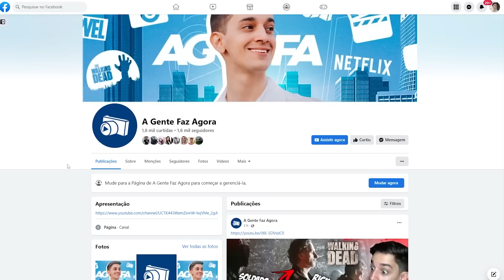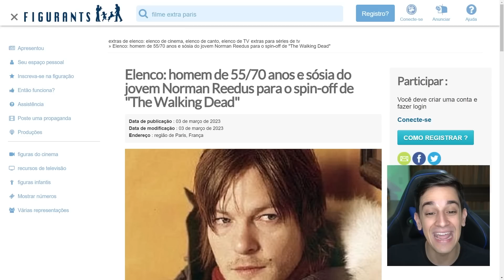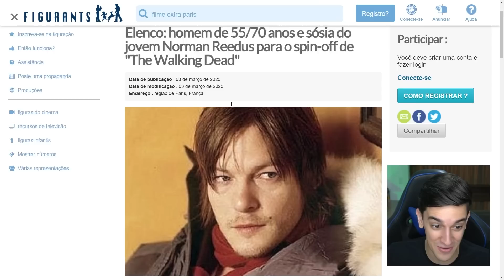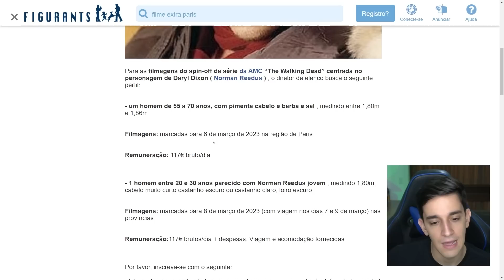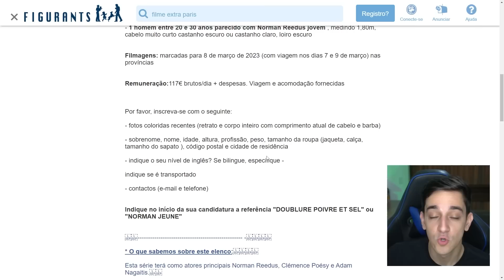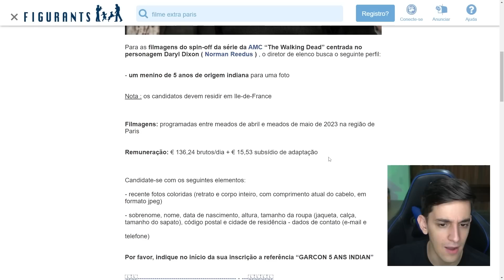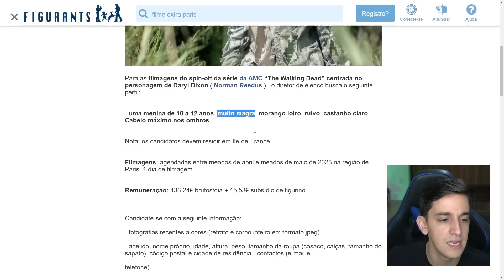DARYL MAIS JOVEM E SEU PAI DEVEM APARECER NA NOVA SÉRIE DE THE WALKING DEAD!